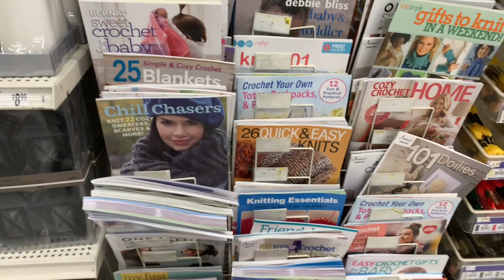A Tour of Michaels Store Book Section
Get a glimpse of the crochet book section at Michaels store in this video tour. Discover the latest books and resources for your next crochet project!
If you're a fan of knitting and crochet, you won't want to miss Michael's store's small book section. They offer collection of crafting books, with a wide range of titles on knitting and crochet patterns, as well as DIY crafts, creative inspiration, and hobby books. Whether you're a beginner or an experienced crafter, you'll find something to suit your skill level and interests. The knitting and crochet books available at Michael's store are an excellent resource for those looking to expand their skills or seeking new ideas for their projects. Additionally, the store offers a variety of crafting supplies, including yarn and tools, to help bring your visions to life. Don't miss out on the opportunity to explore the world of knitting and crochet at Michael's store... A Tour of Michaels Store Book Section March 2023